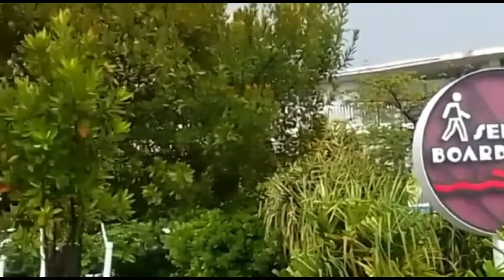BONDING with FRIENDS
This is a bonding moment and adventure with friends.
Lunch at Hans im Gluck restaurant at Vivo city.
And walking around outside Vivo City

Thanks Everyone for always supporting me 💓